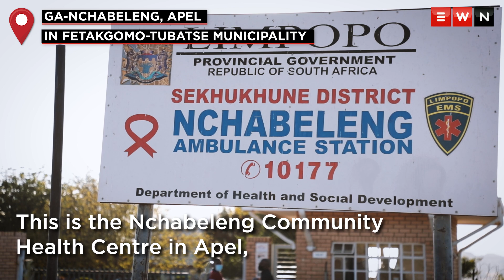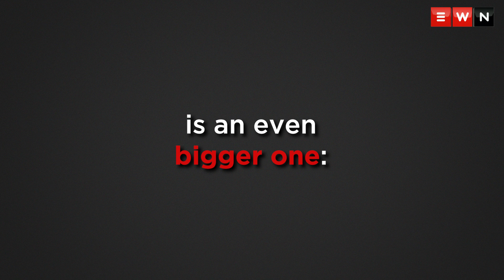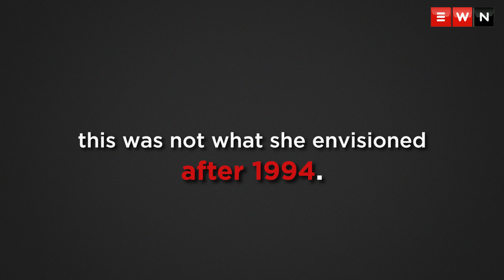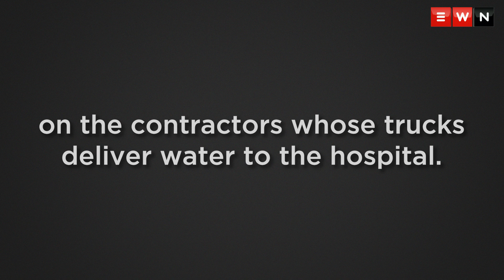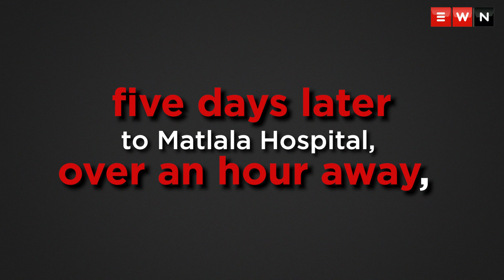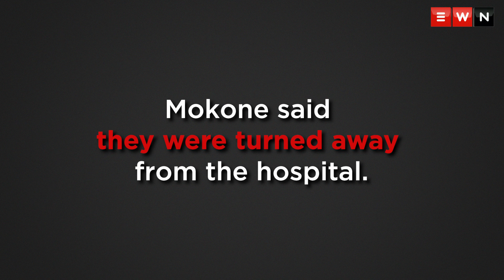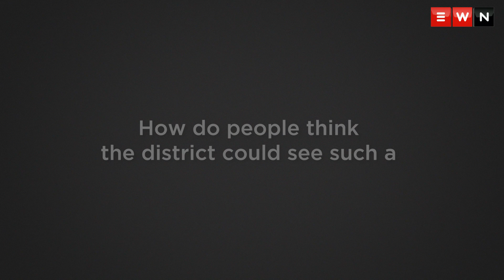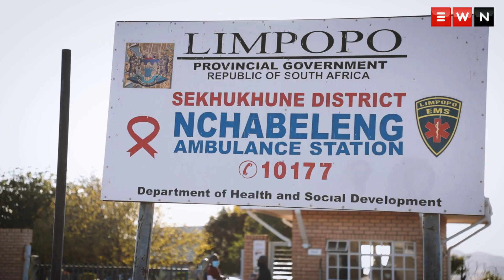This was not what I envisioned after 1994’ - Sekhukhune’s hospital crisis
The communities of Sekhukhune district in Limpopo province say they have been suffering for years with the horrible state of some of their hospitals. Lack of water, staff shortage and mistreatment of their patients - the community says they are in a crisis. Eyewitness News visited the district to investigate.